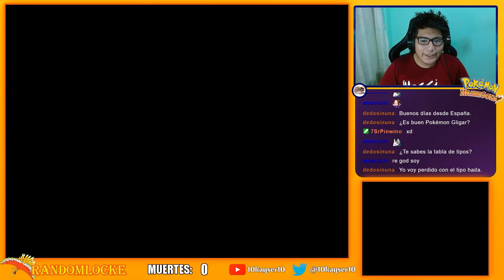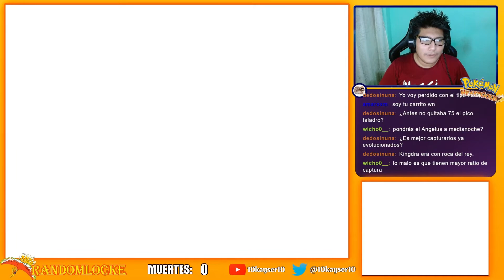NO ME PUEDE PASAR ESTO OTRA VEZ!! | Pokemon HeartGold Randomlocke #2